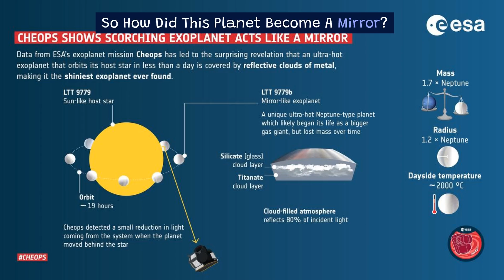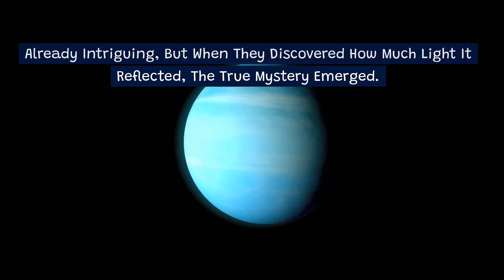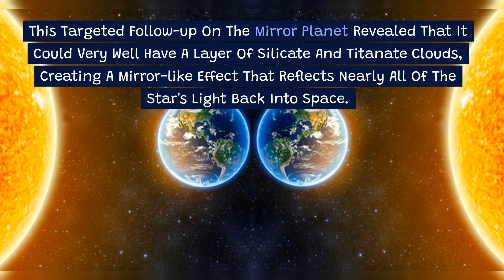Mirror Planet!Does it really exists??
In 2020, astronomers discovered an intriguing planet Dubbed LTT9779 b, the planet was found 260 light-years from Earth, orbiting extremely close to its star. However, there was one really striking feature – the planet’s albedo (how much light it reflects) was extremely high, especially given how close the planet was to its host star. So how did this mirror planet come to be?
Astronomers used Cheops, a high precision telescope that allows us to zoom in on certain planets and parts of the night sky.  That’s because it was estimated to have a surface temperature of roughly 2,000 degrees Celsius. The planet is also slightly larger than the size of Neptune.

Earth’s albedo is roughly 30 percent because it reflects roughly 30 percent of the Sun’s light into space. Venus, on the other hand, reflects around 75 percent of the Sun’s light, thanks to its thick clouds. So, when astronomers found this star was reflecting around 80 percent of its star’s light, they were baffled.
By all accounts, astronomers believed the planet should be too hot to even have clouds. That’s because it was estimated to have a surface temperature of roughly 2,000 degrees Celsius. The planet is also slightly larger than the size of Neptune. Finding a Neptune-sized world this close to its star was already intriguing enough, but when they discovered how much light it was reflecting, the real mystery came into play.
So how would a planet that is literally too hot to have clouds reflect light? What if it was literally a mirror planet? Well, that explanation might not be that out-of-this-world. According to a new paper published in Astronomy and Astrophysics, European scientists believe it may have to do with metal clouds.
Astronomers used Cheops, a high precision telescope that allows us to zoom in on certain planets and parts of the night sky. This targeted follow-up on the mirror planet allowed us to see that it could very well have a layer of clouds made of silicate and titanate, creating a mirror-like effect that reflects almost all of the star’s light back into space.
It’s a unique planet and shows just how complex our universe is, as well as how much of the unknown is left out there waiting for us to discover it.